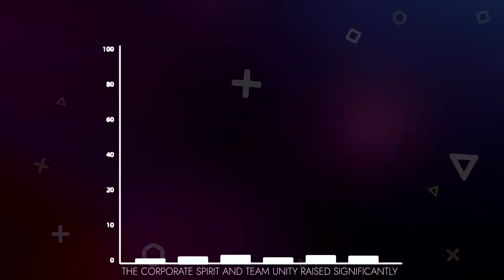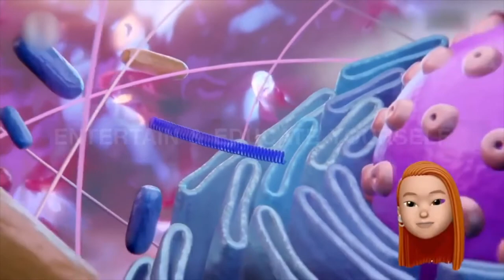EDUTAINMENT WEBINAR .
We are in the age of technology, where everything around us is continuously evolving. The world is no longer the same. Even the way we look at education has changed, and become edutainment. This is a new trend, which we are going to discuss today.
The term "edutainment" is a combination of two words: education and entertainment. The concept is to "learn through fun" by introducing games into traditional learning formats.